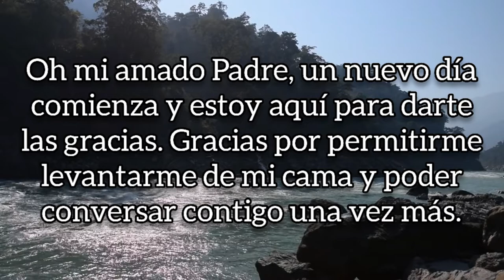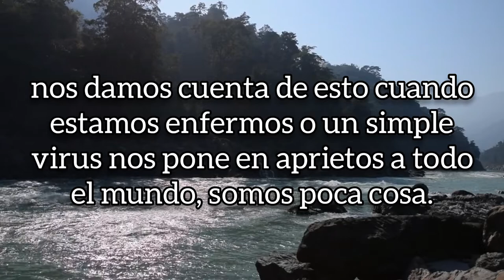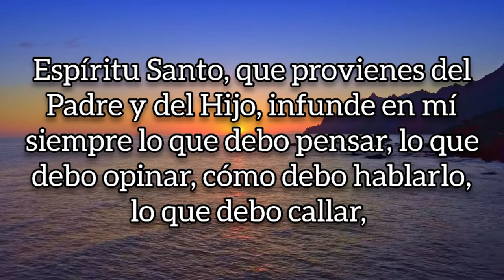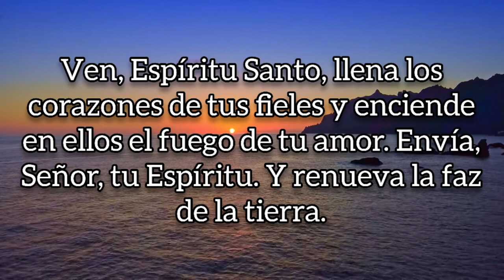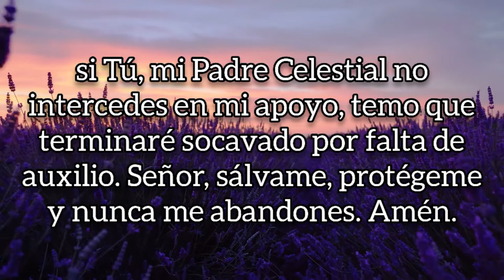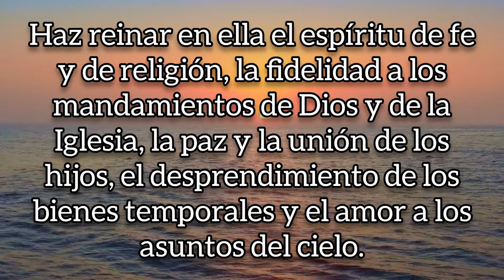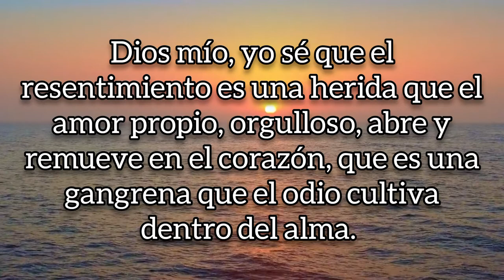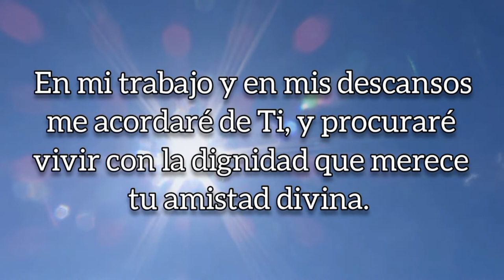ORACIÓN DE LA MAÑANA, MIÉRCOLES 2 DE NOVIEMBRE 2022.